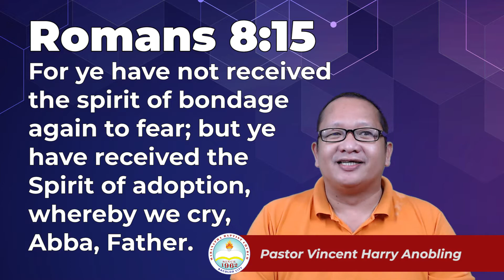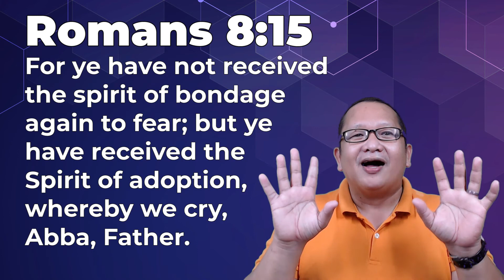Things to REMEMBER when your are AFRAID (ROMANS 8:15) | God's Word for You Today